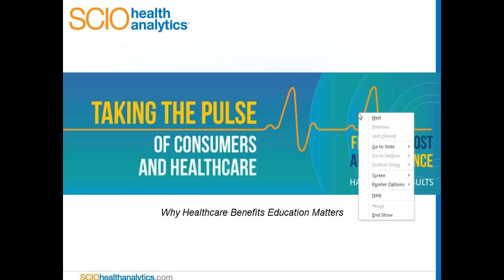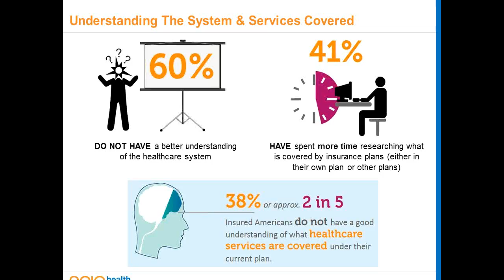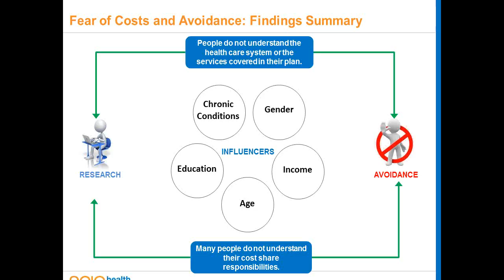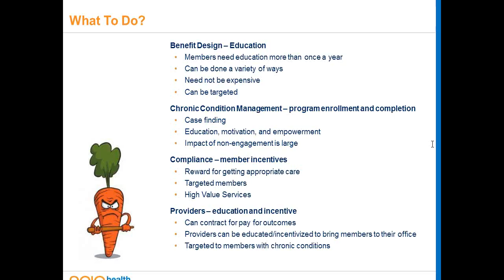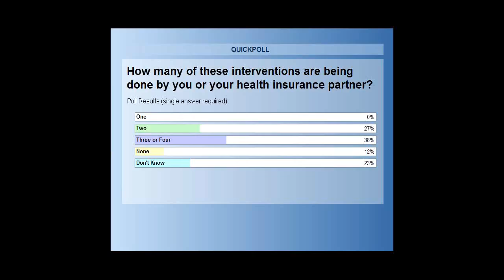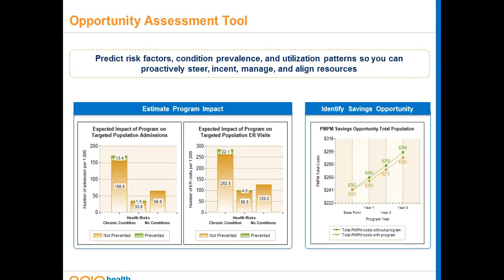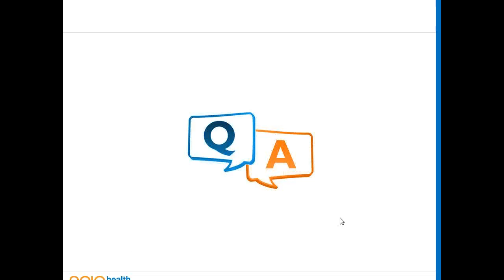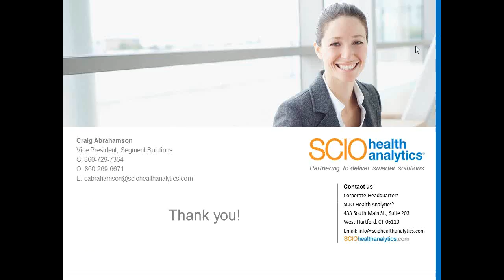Taking the Pulse of Consumers and Healthcare on Fear of Cost and Avoidance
This webinar had SCIO’s thought leaders speaking on how consumer segmentation, technology and advanced analytics can be used to EDUCATE members/employees on benefit cost and coverages and programs and how to better use the healthcare system.